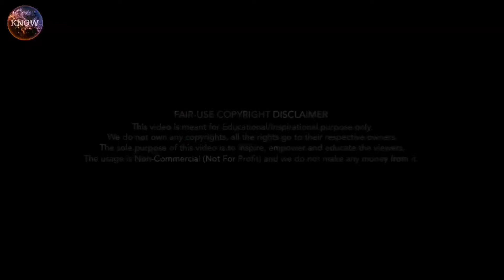Don't give negative instructions to your mind by Dr.Vivek Bindra || Know World In Better Way